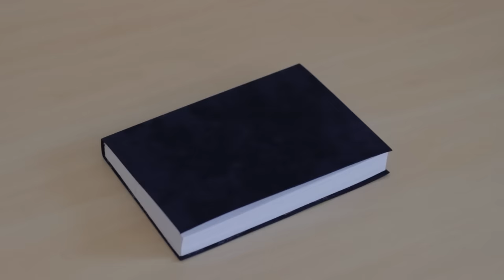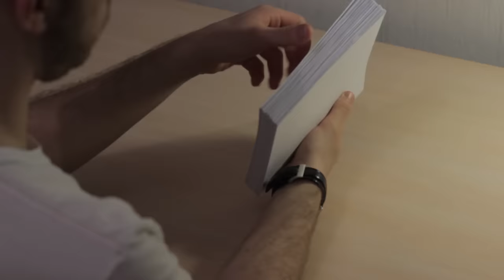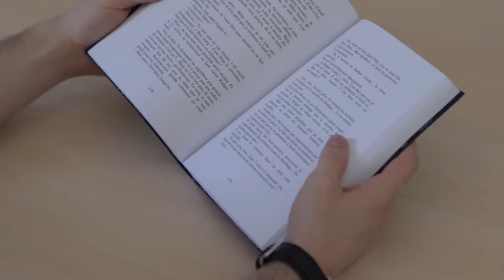TUTORIEL : Fabriquer un livre relié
Apprenez à fabriquer un livre relié !

En seulement quelques minutes, découvrez toutes les astuces pour fabriquer un beau livre comme en librairie.